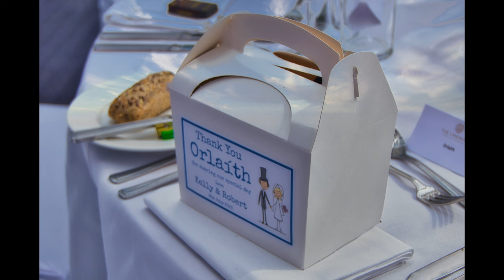Wedding photos captured at the Landmark Hotel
To have your wedding at the Landmark Hotel captured in photos or video,
Photos captured and edited by John King.